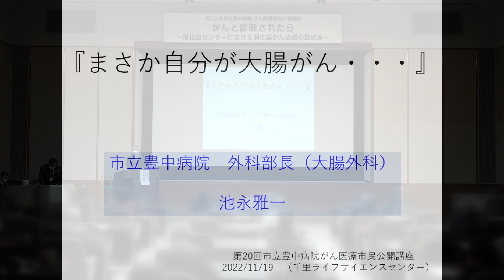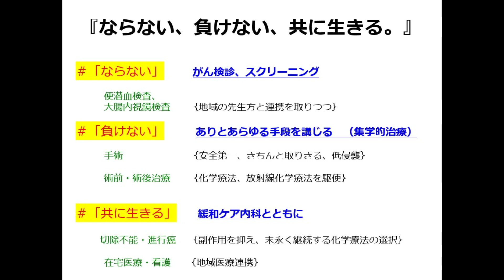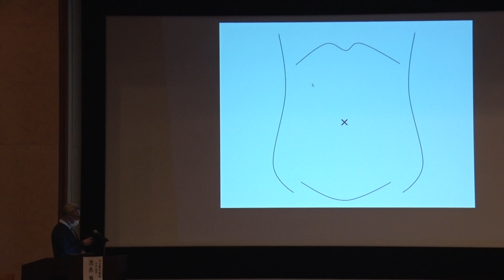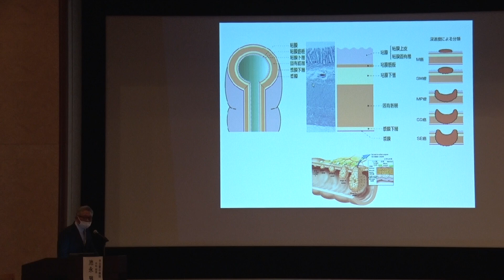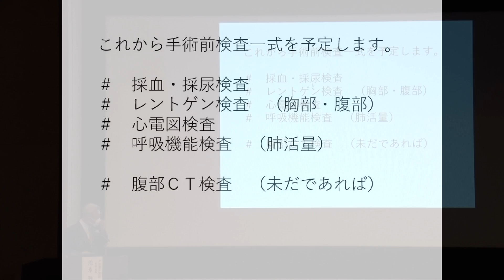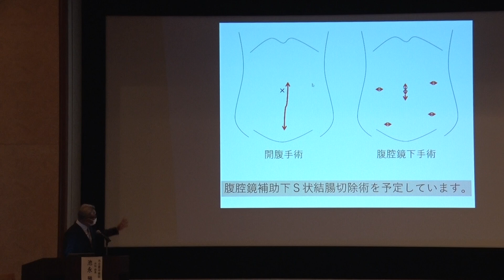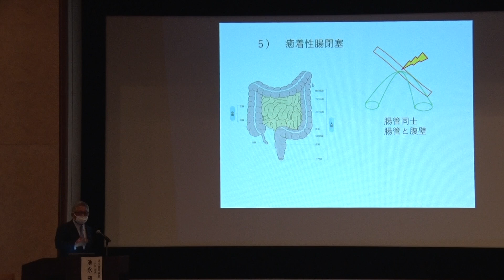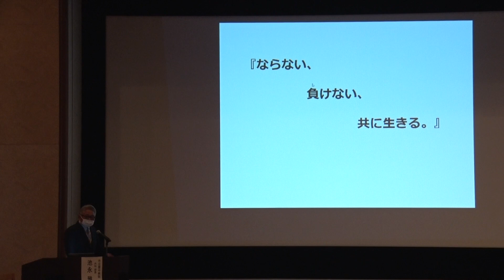がん医療市民公開講座②（第２講）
2022年11月19日に開催した、がん医療市民公開講座の動画です。
〇会場：千里ライフサイエンスセンター　サイエンスホール
〇講演内容：まさか自分が大腸がん…
〇講師：市立豊中病院　外科部長　池永　雅一